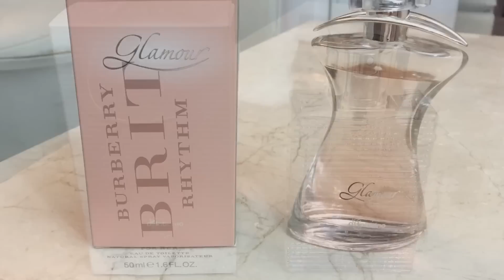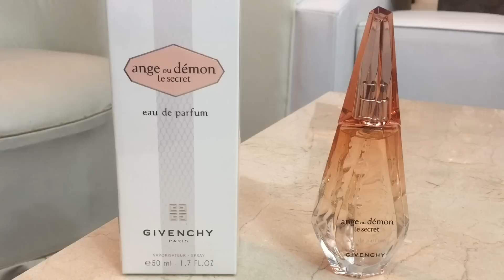Perfumes Para As Festas de Final De Ano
❤️Perfumes apresentados:

Burberry Brit Rhythm
Glamour (o Boticario)
Ange ou Demon Le Secret Eau de Parfum (Givenchy)
Prada La Femme Intense
J'adore Absolu 2018 (Dior)
212 VIP Party Fever (Carolina Herrera)
Ilía Secreto (Natura)
Alien Eau de Parfum (Thierry Mugler)